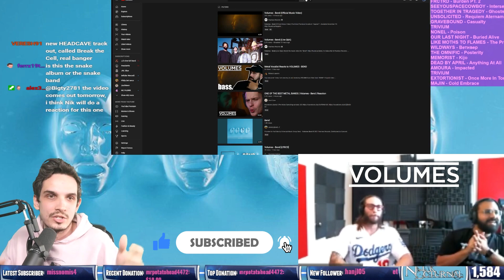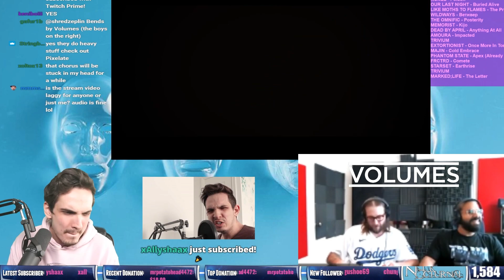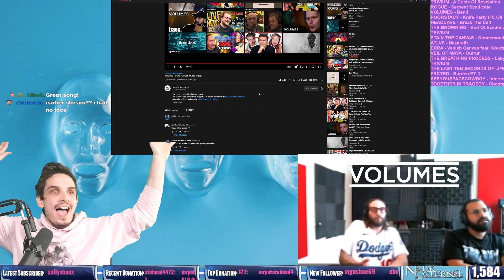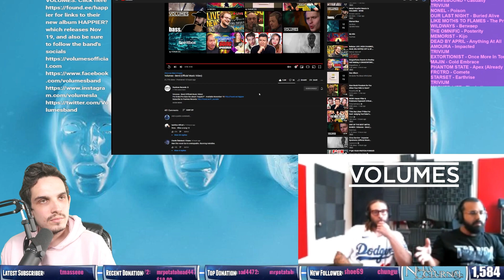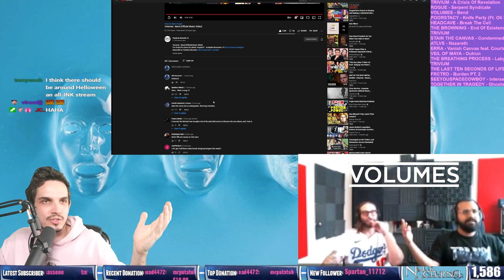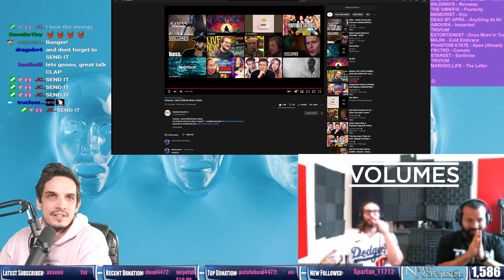Nik Nocturnal reacts to Volumes | Bend | with members of Volumes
Nik Nocturnal reacts to the latest track by Volumes titled Bend from the upcoming album Happier?

Show your support for Volumes 🙏

Show your support for Nik Nocturnal 🙏